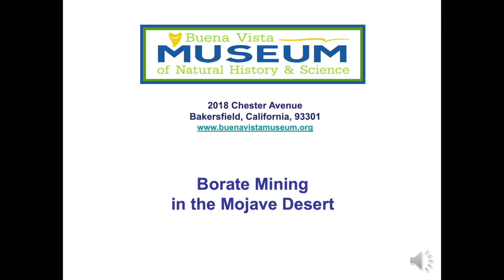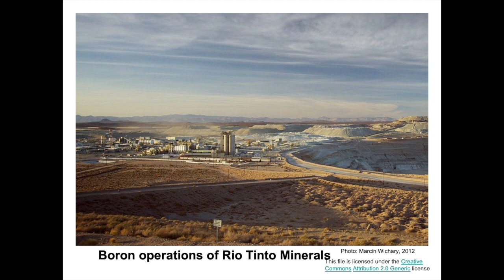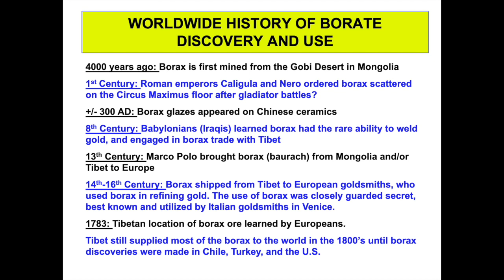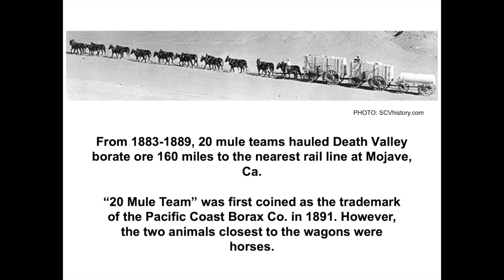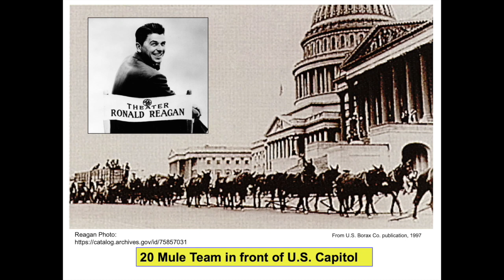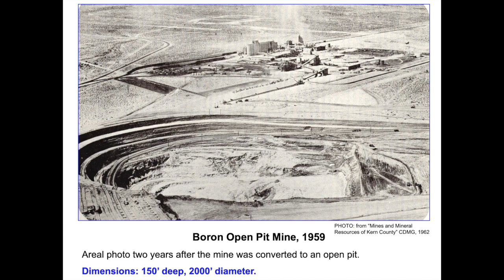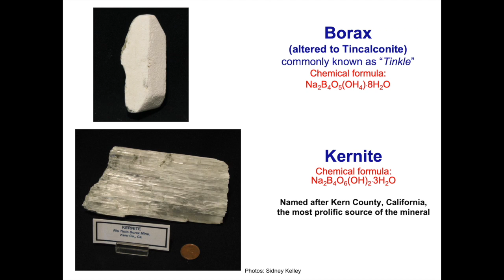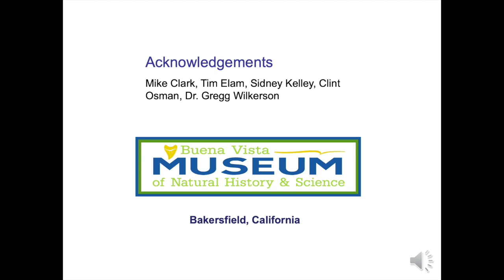Earth Science Video Series: Borate Mining in the Mojave District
Learn about the history and importance of borate mining in the Mojave.